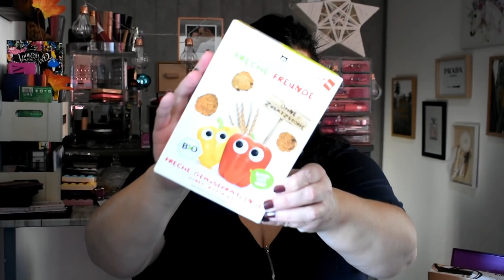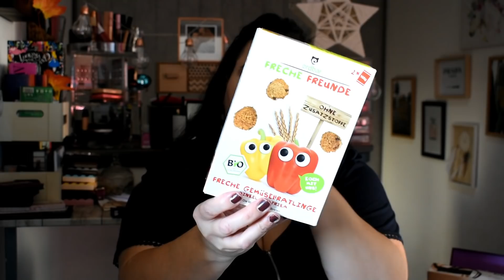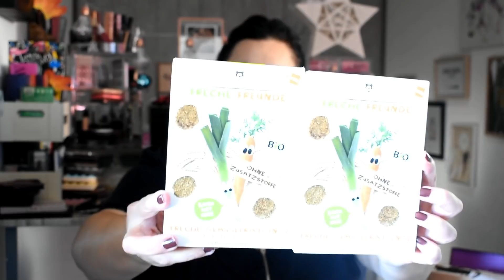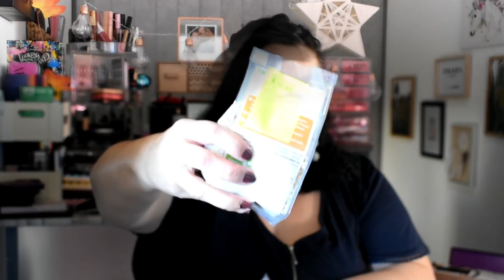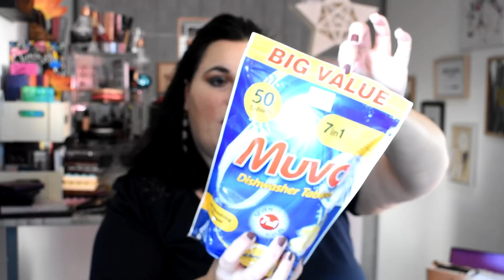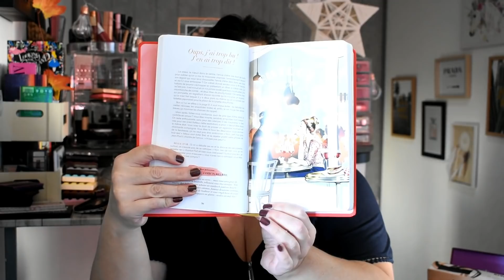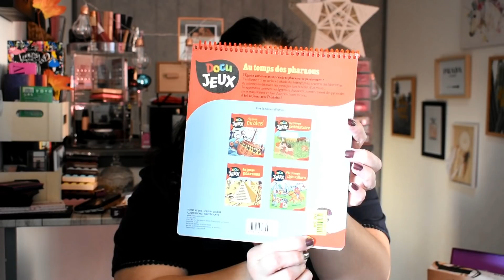BIG HAUL NOZ part 2, MaKe uP- bIjOux-FooD-etc 20/02/19